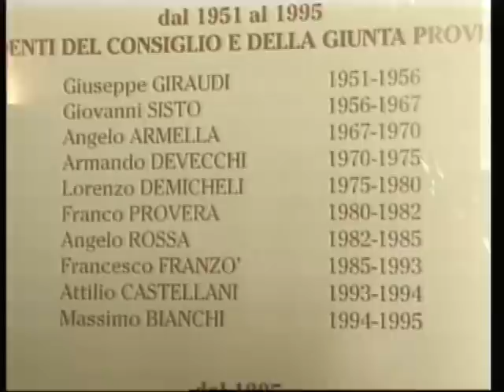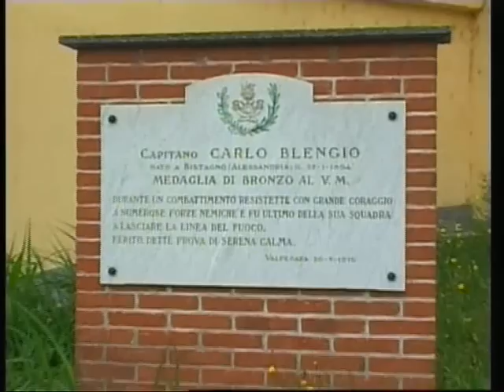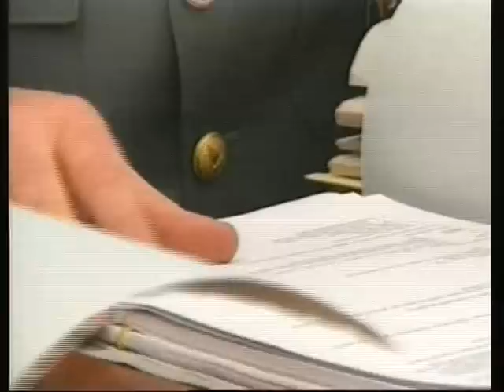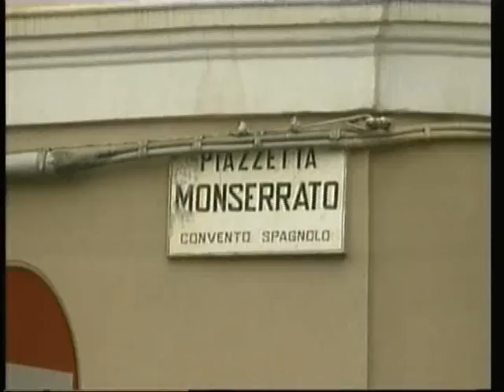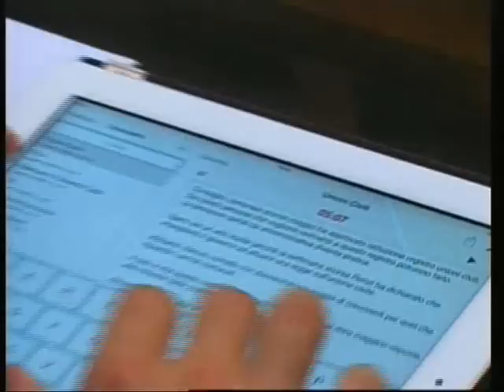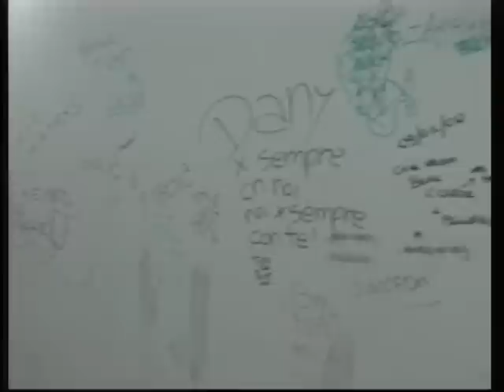TG 7 Gold AL Mercoledì 25-06-14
TG Telecity 7 Gold Alessandria